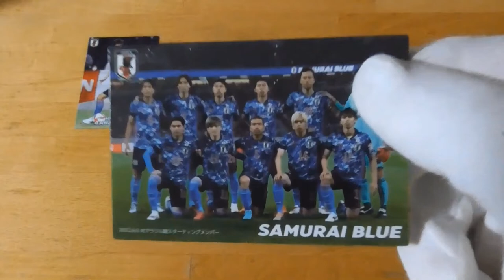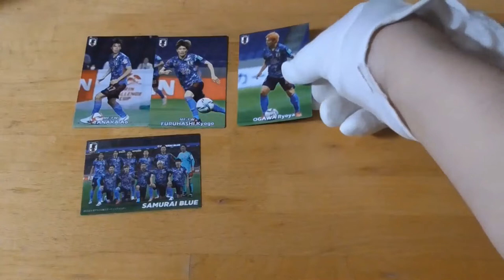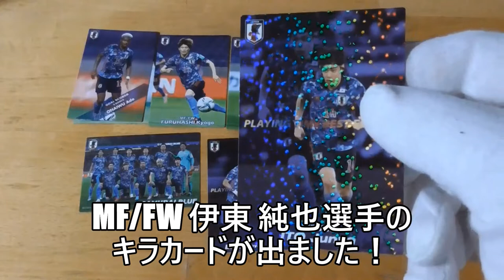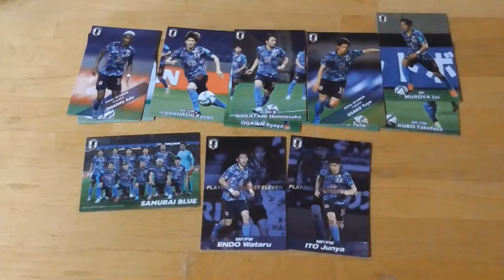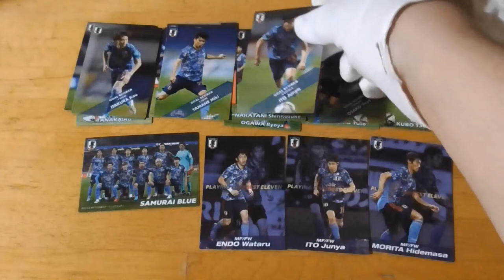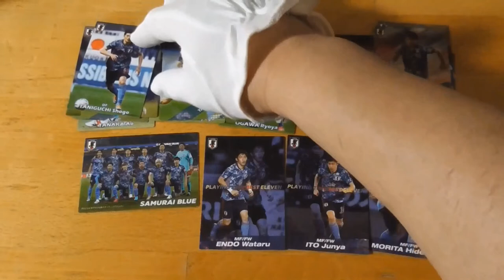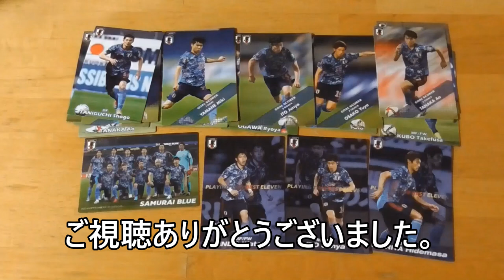サッカー日本代表チームチップス開封動画２⚽